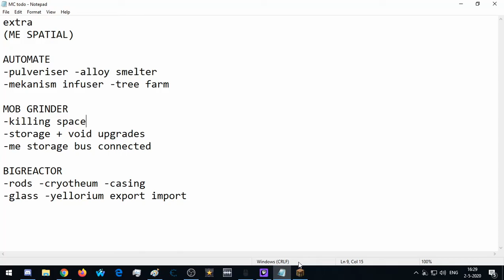I can't play minecraft skylands, episode 15. Upgrading the mob dropper